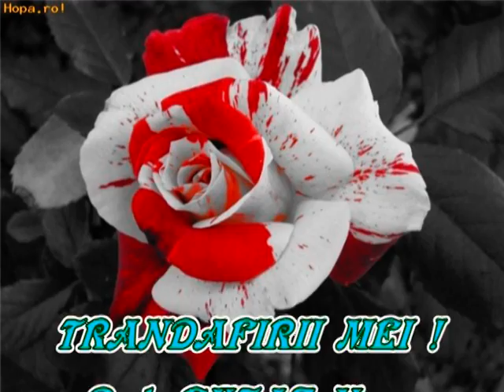TRANDAFIRII MEI MAI 2015 mpg